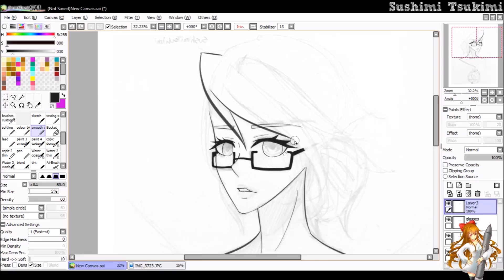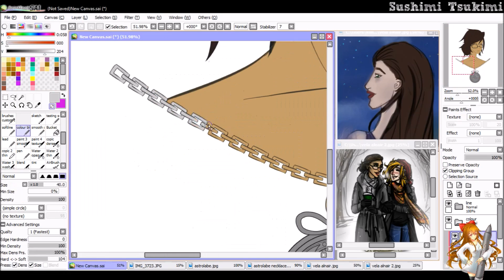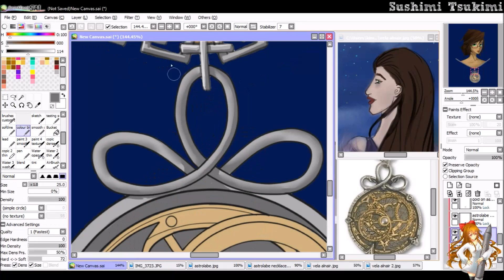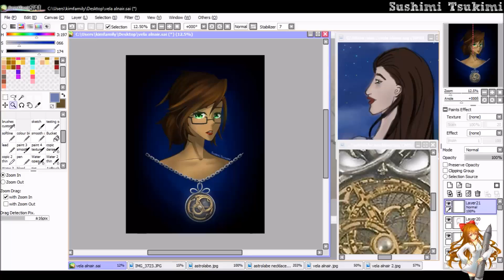[Commission] Vela Alnair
This one is from waaaayyyy far back! It was a portrait commission for one of my watchers
The finished picture will be uploaded to my Deviant Art!

TOTAL TIME: 8hrs approx
SPED UP: 40x
TOOLS:
-Wacom Intuos small tablet
-Paint tool SAI
-Photoshop cs3